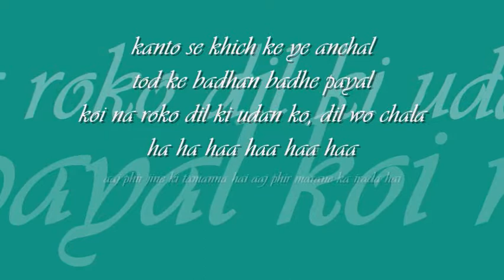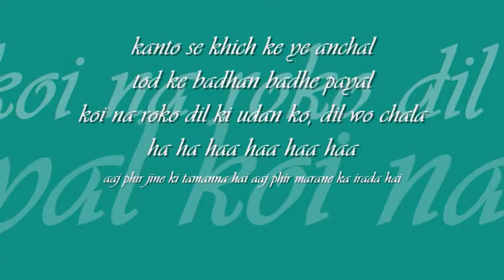aaj phir jine ki tamanna hain | 'guide' | ē dialogue : : Odeon Records mono OST from LP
forever college classics : : aaj phir jine ki tamanna hain

title: aaj phir jine ki tamanna hain, film: guide (1965), artist:  lata mangeshkar, lyric: shailendra, composer: SD burman, label:  Odeon